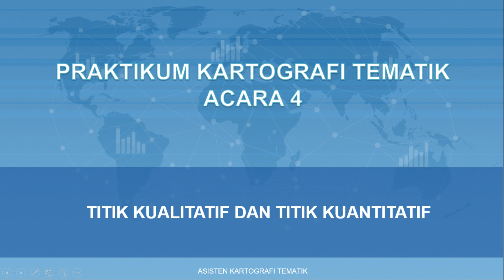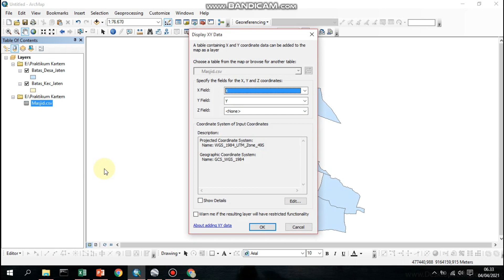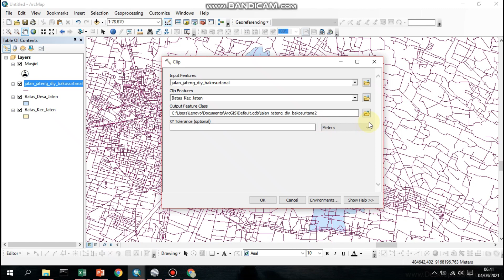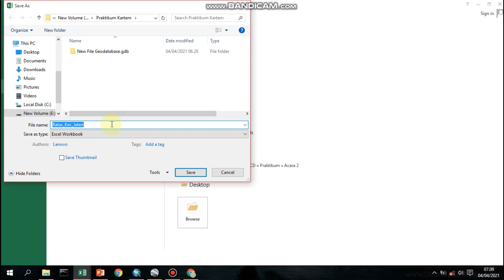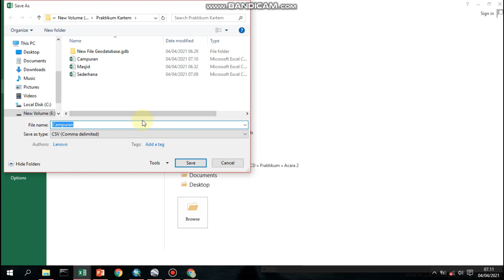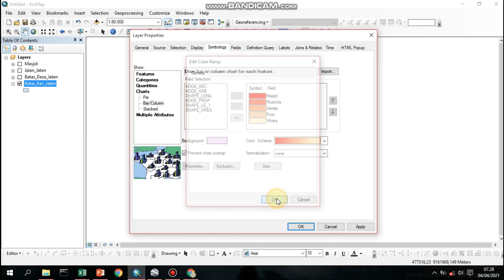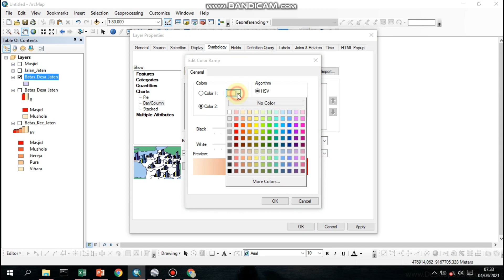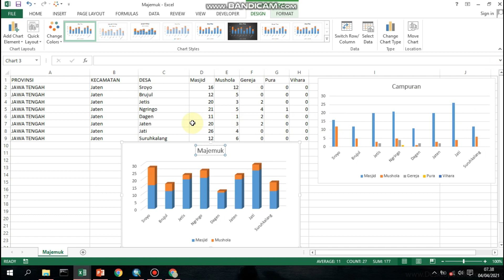ACARA 4 Titik Kualitatif dan Kuantitatif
Video berikut merupakan video tutorial dari Praktikum Kartografi Tematik Acara IV yang berjudul TITIK KUALITATIF DAN KUANTITATIF

Semoga dapat menambah ilmu bagi para praktikan

nb: gunakan earphone dan resolusi yang tinggi untuk kenyamanan menonton

Terima kasih
Tertanda,
Asisten Kartografi Tematik
Tahun 2021